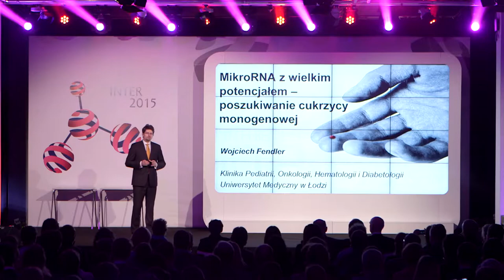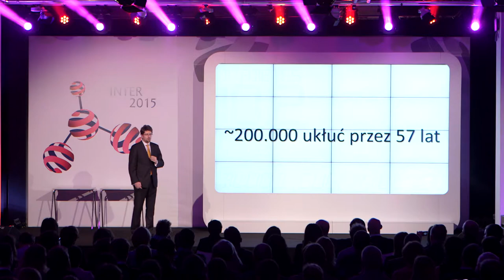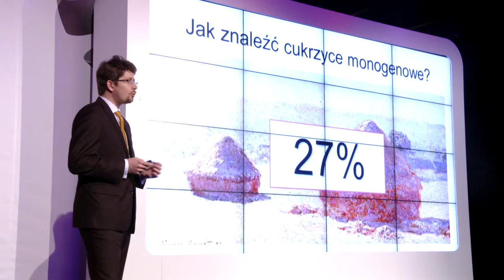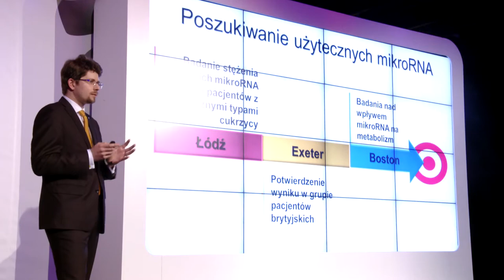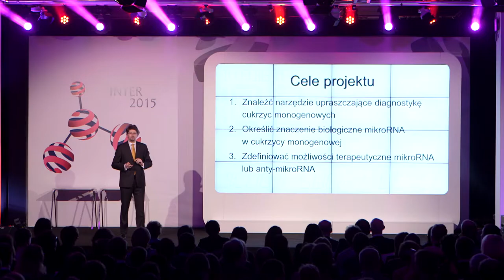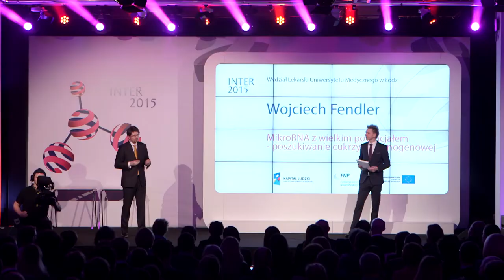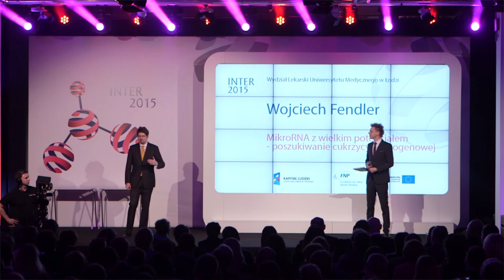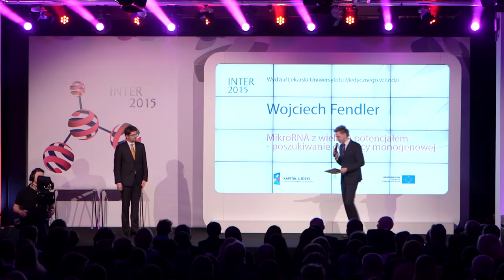Dr hab. n. med. Wojciech Fendler, laureat konkursu INTER 2015 (I nagroda)